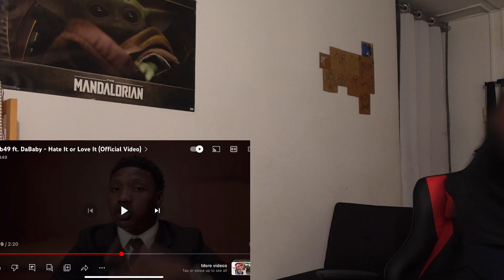THIS SHI GO DUMB!! Rob49 Ft. DaBaby- Hate It or Love It (REACTION)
TELL ME LIT SONGS/VIDEOS TO REACT TO!!!

NEW VIDEOS TO COME 🙏🏿🙏🏿🙏🏿

OTHER CHANNELS